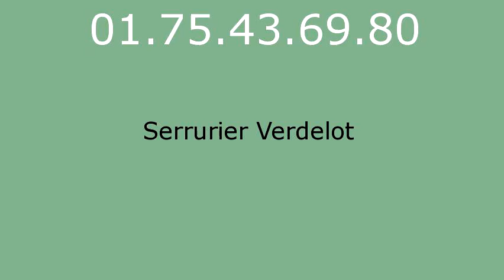Serrurier Verdelot - 01.75.43.69.80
Serrurier Verdelot. Serrurerie Verdelot. Depannage serrurier Verdelot.